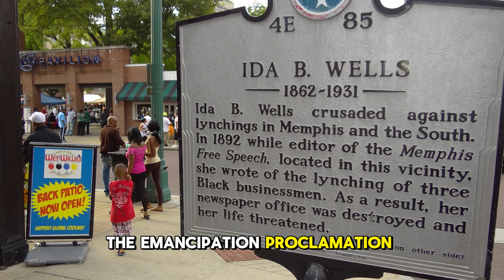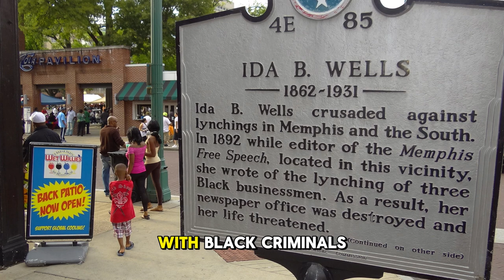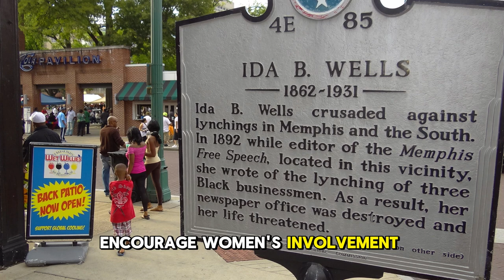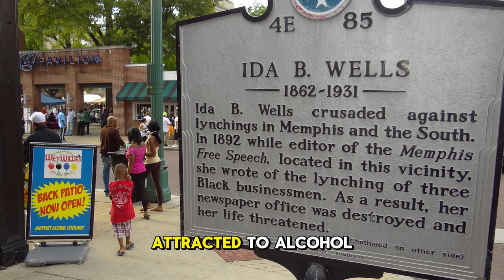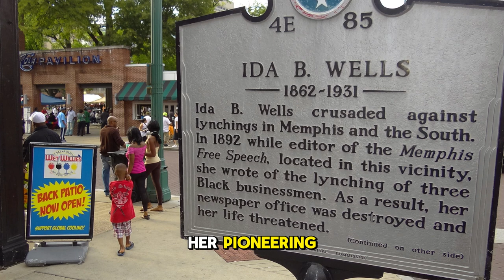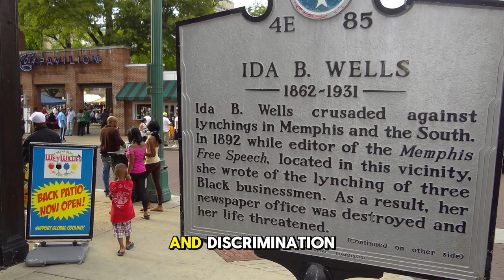Ida B. Wells | Biography